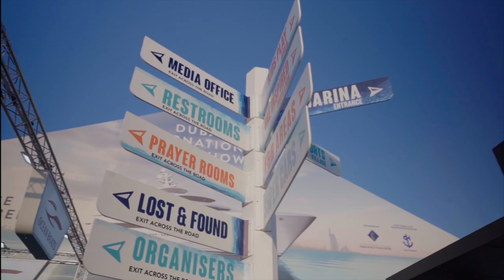WhisperPower at Dubai International Boat Show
This premier event, held at the prestigious Dubai Harbour, stands as the largest and most established boat show in the UAE, GCC and the Middle East. Watch our recap video to see the innovative technologies and experiences we presented.